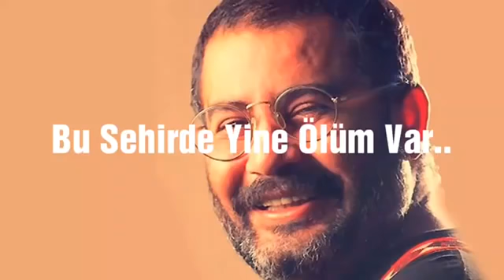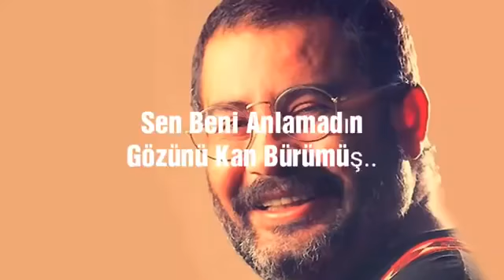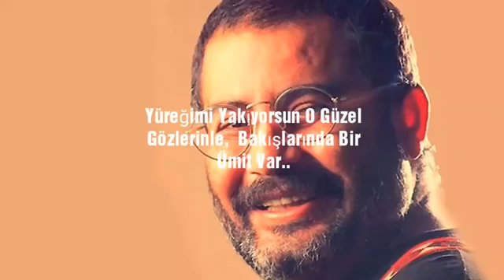Ahmetkaya ❤Bundan böyle yolu yok kolarım çürüdü